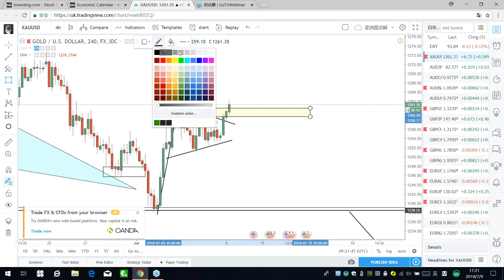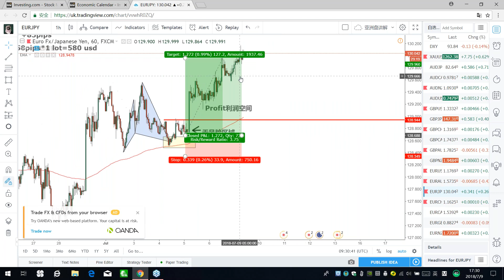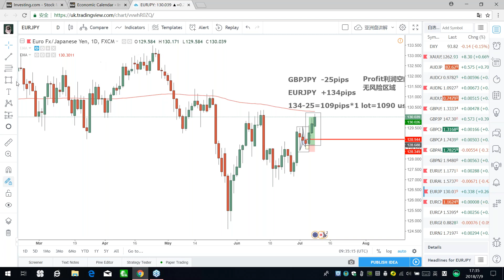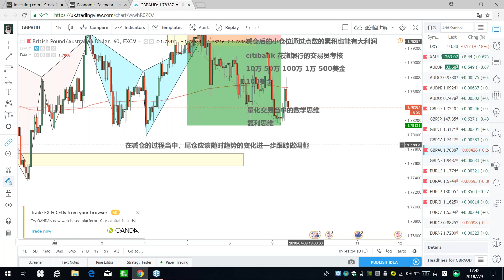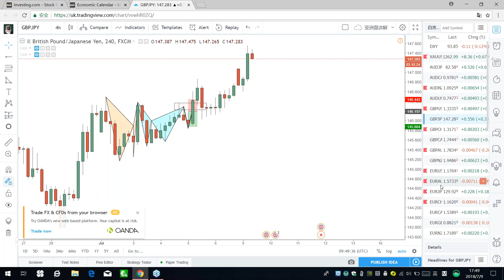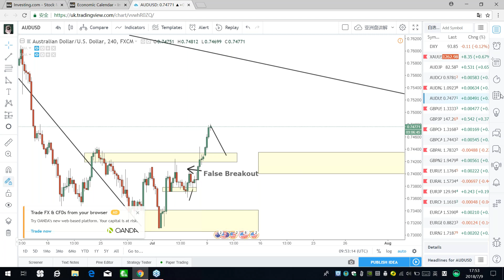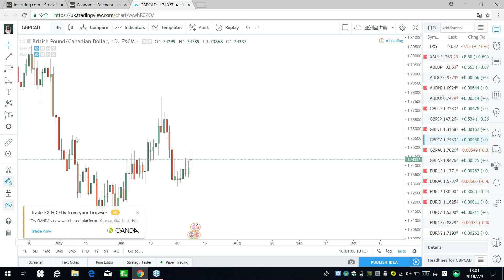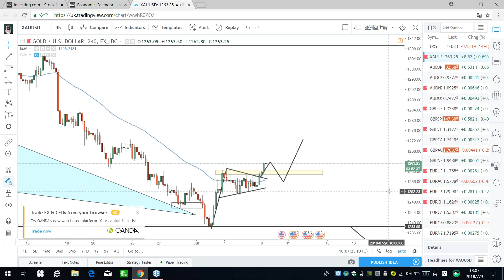【KTA交易俱乐部】20180709 欧洲盘 实况汇市解盘